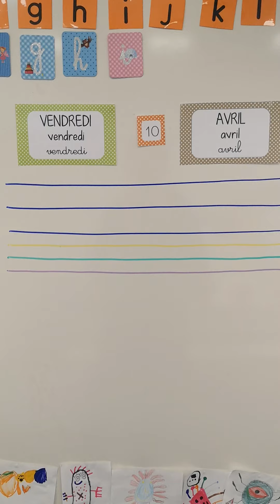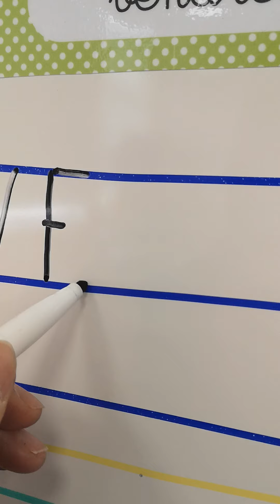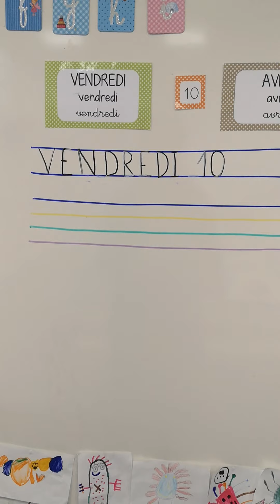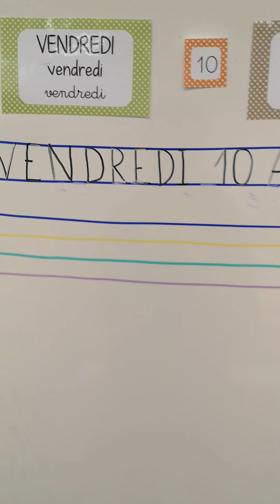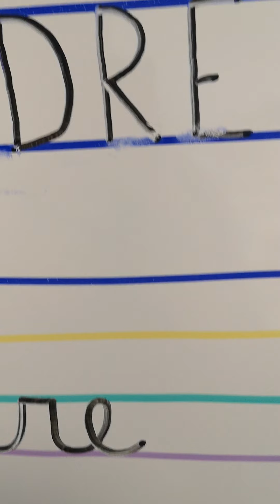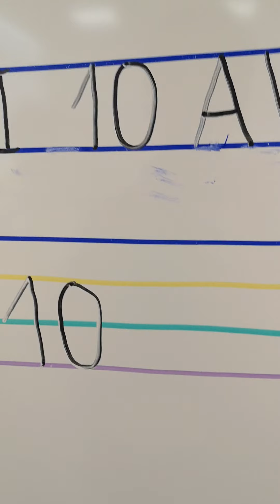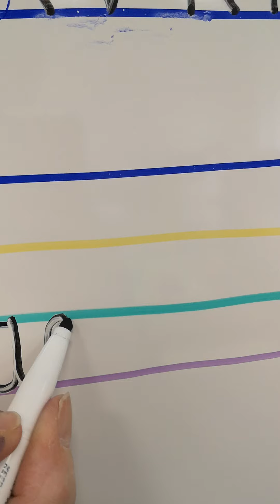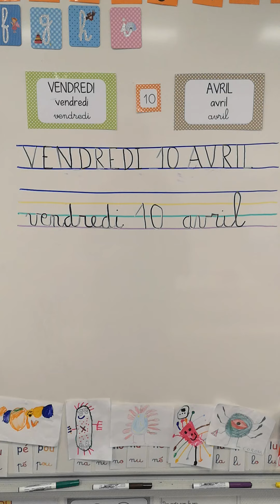VENDREDI 10 AVRIL Ecriture de la date